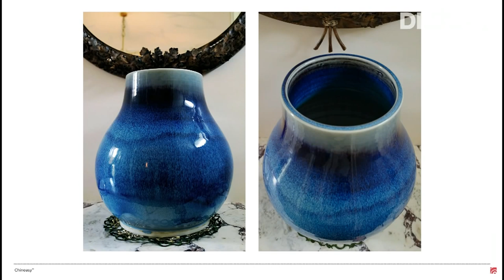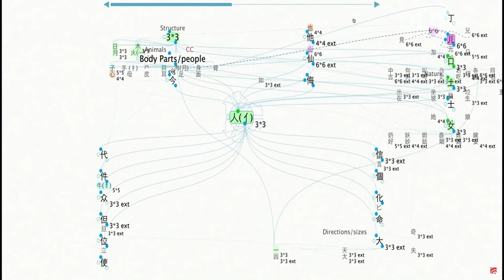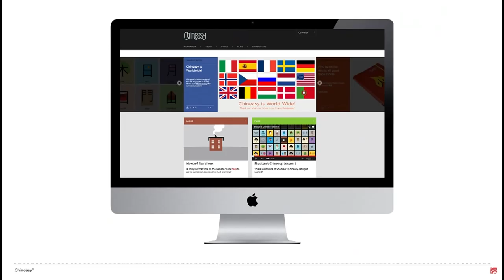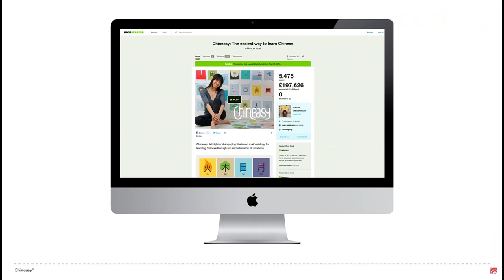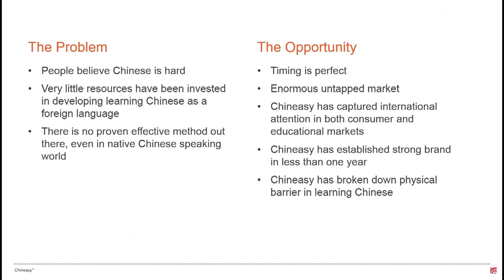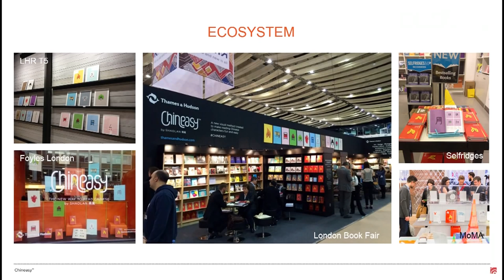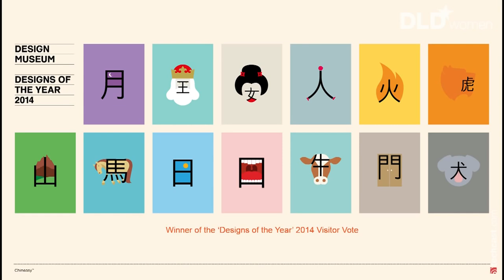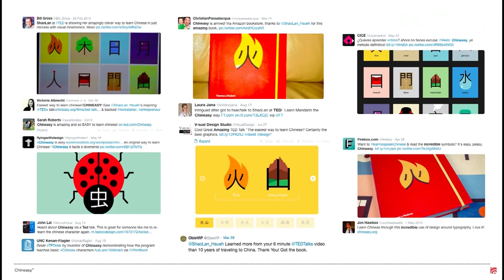Chineasy – A Movement to Learn Chinese by ShaoLan Hsueh at DLDwomen14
ShaoLan gave a talk about Chineasy – A Movement to Learn Chinese at DLD Women in July 2014, check out the video and tell us what you think about it.